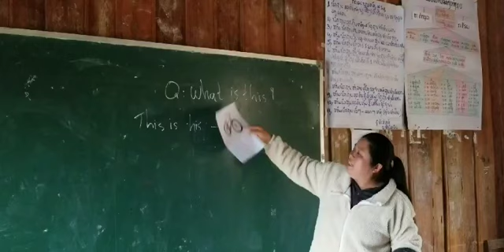M1U5L3 Review with Possessive Adjective "his"